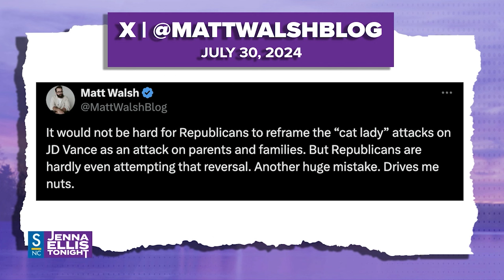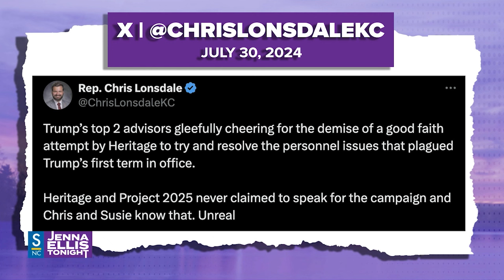Middle East War Could Spread, Kamala Harris VP Pick, Crazy Cat Ladies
Power Panel (2:57, 14:22, 39:44) - Ron Coleman, Auron MacIntyre and Matthew Tyrmand discuss the rising tensions in the Middle East. Over the past several days there have been major attacks from each side, causing concern that the war between the two will spread.
Now that Kamala Harris is the democratic nominee, she will need a running mate. Our panel discusses her options for the VP spot and the impact it will have on this race come November.
 Finally Trump and his team have made it clear that they are not connected and never have been connected with Project 2025. Some conservatives are with the response as many on the right viewed Project 2025 as an attempt to reorganize the party.
Jenna Ellis (23:21) - J.D. Vance’s statements from a few years ago have resurfaced. He was on Tucker Carlson's former Fox program when he used the phrase “Crazy Cat Lady”. The Left has run with this and the right hasn’t done enough to shut it down.
Ryan Girdusky (30:15) - The democratic party is now targeting white voters, in an attempt to have them use their “privilege. There was even a massive zoom call to organize “white people for Kamala”. Ryan Girdusky joins to discuss the specific white voter they’re looking for.